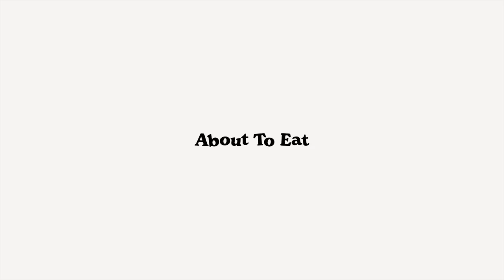Rie Tries 10 Croissants From Los Angeles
"In my brain, there is a cabinet of all my croissant memories..."

About To Eat: A new YouTube channel from your internet food friends.
About To Eat is the excitement of knowing something wonderful is coming.
-Inga, Andrew, Adam, Annie, Liza, Alvin, Rie, Jody (and more)

MUSIC

Lazy Breeze_Full
Licensed via Warner Chappell Production Music Inc.

STILLS
Homemade Healthy Musubi Rice and Meat Sandwich
bhofack2/Getty Images
map pin icon for your web site and mobile app
reni martiana/Getty Images